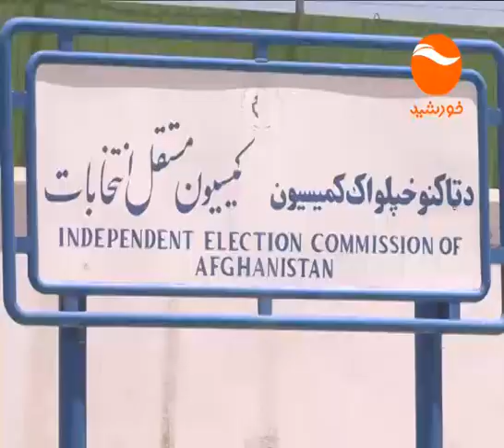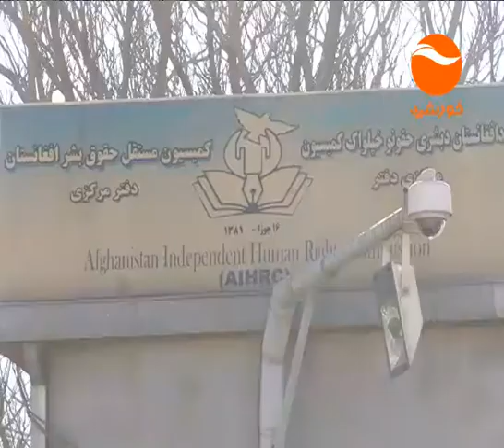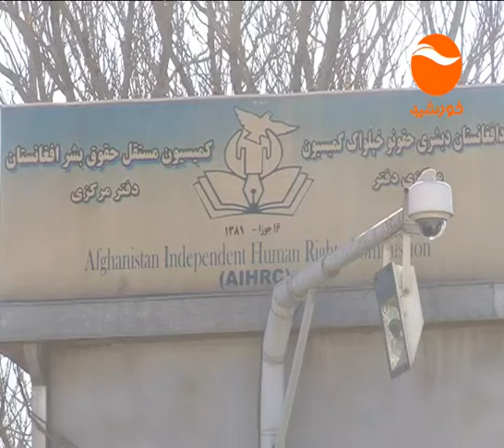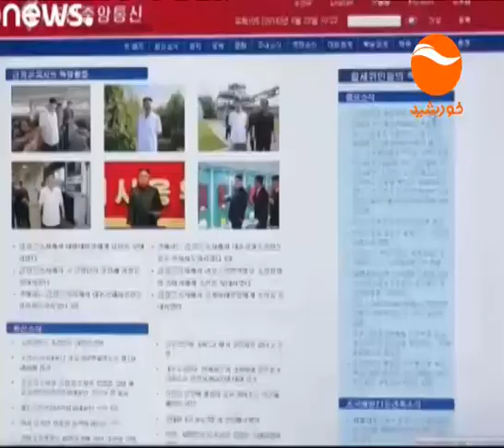KHURSHID NEWS 6 PM 14 12 1395